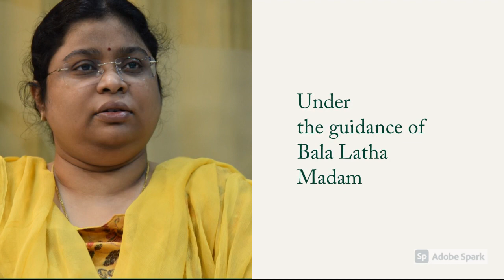General Studies New Batch